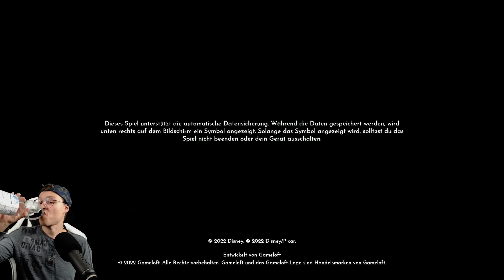Mein Badezimmer! - Disney Dreamlight Valley #111 (deutsch/ german)